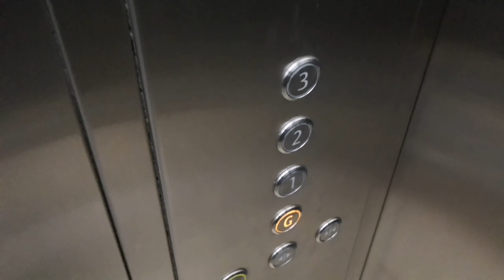Frolic (Mobies #5)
To move in a playful manner.